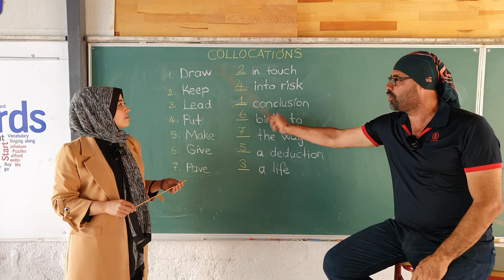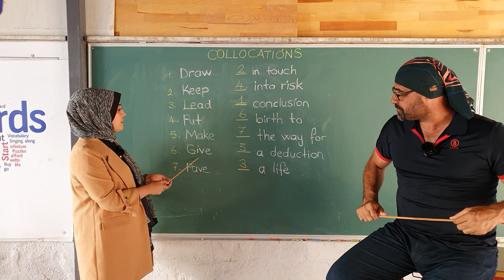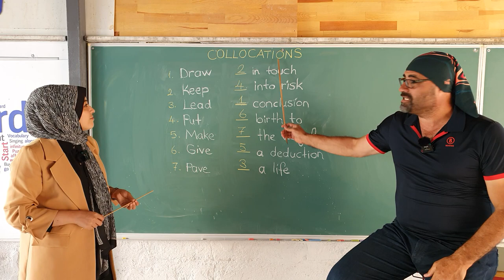YÖKDİL-YDS Kelime Çalışmaları - Sıkça karşılaşılan kelimeler 5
Bu videoda Kelime ve Collocations çalışması ve yapıyoruz.

SELİM HOCA KİMDİR?
Selim Hoca, Gazi Üniversitesi İngilizce Öğretmenliğinden 1998 yılında mezun olmuştur. Mezuniyetinin ardından Isparta Gönen Öğretmen Lisesi’nde göreve başlamış ve 2003 yılında  Isparta’nın en seçkin yabancı dil eğitim kurumu olan Kavram Dil Merkezini  açmıştır. Kuruculuğunu üstlendiği Kavram Dil Merkezi’nde 15 yıl süresince ÜDS-KPDS-YDS-LYS-YKS-IELTS-TOEFL sınavlarına  öğrencilerini hazırlamıştır. Her yıl Boğaziçi, Hacettepe, ODTÜ gibi ülkemizin en seçkin üniversitelerine öğrenci gönderme başarısına sahip olmuş ve kariyerine bu alanda devam etmektedir.